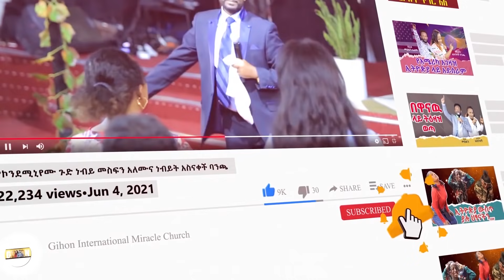አጭር እና ጥቁር የማይወዱ እናትና ልጅ //ነብይ መስፍን አለሙ እና ነብይት አስናቀች ባንጫ//